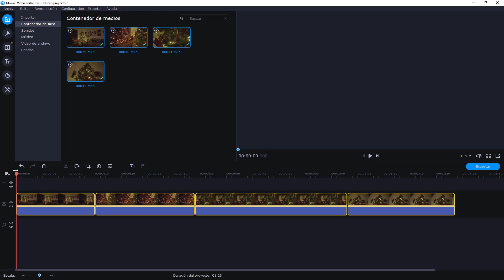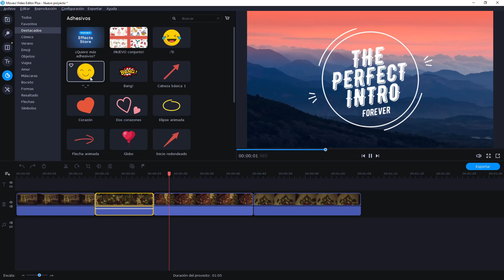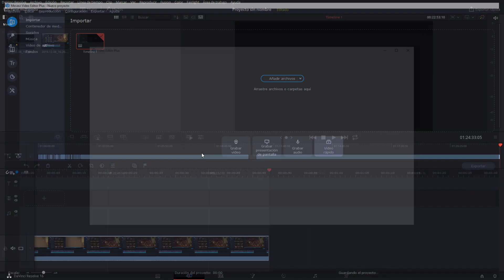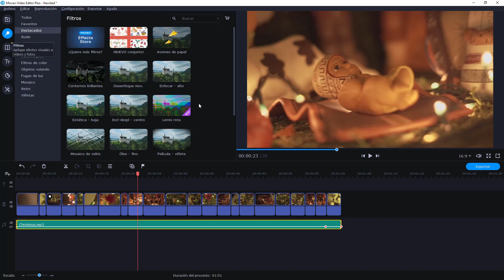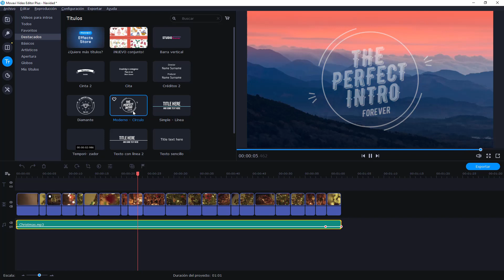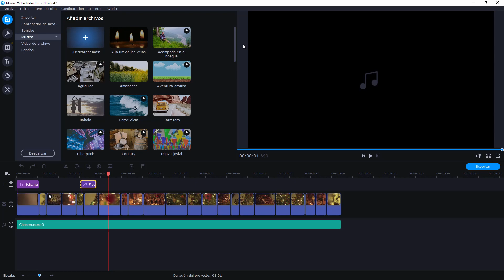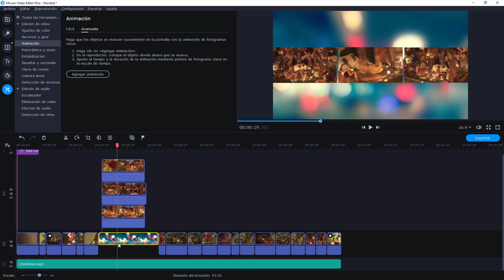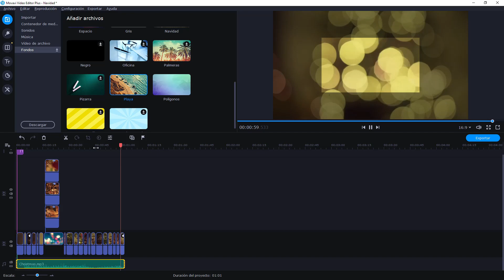Edita FÁCIL como un PRO ► Review de MOVAVI + ¡SORTEO!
¡¡¡BASES DEL SORTEO!!! PREMIO: Una licencia de por vida de MOVAVI
3.- Dejar un comentario en este video.

Fecha del Sorteo: Lunes 23 de Diciembre. Nos pondremos en contacto con el ganador, el cual deberá decirnos si su máquina es PC o MAC.